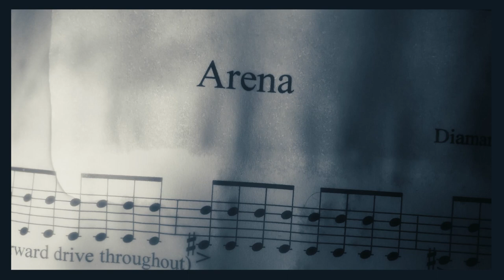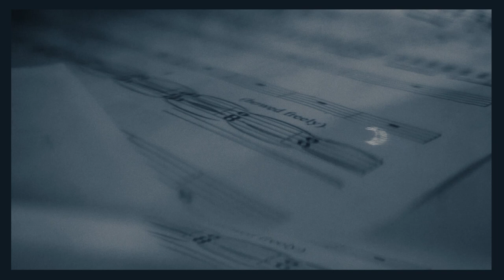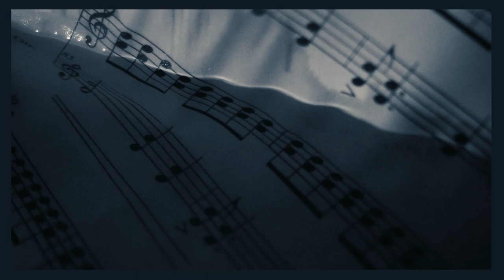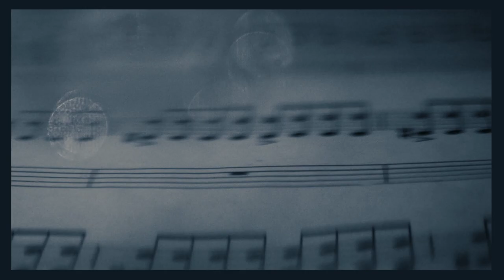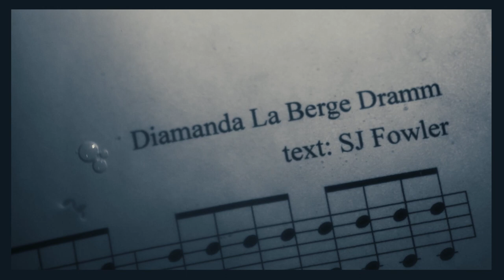[REACTIONS] Diamanda La Berge Dramm - Arena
Title :: Arena
Film :: Laura Sheeran
Composer :: Diamanda La Berge Dramm
Musicians :: Diamanda (violin), Barry O'Halpin (electric guitar)
Recorded, Edited and Produced by Adrian Hart
Mixed and mastered by Brian Bolger